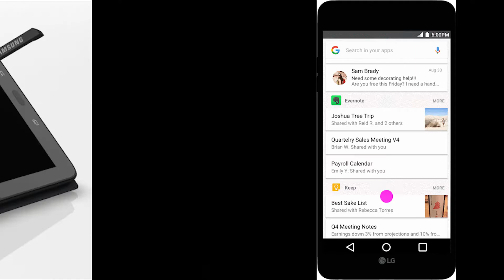هذا اللابتوب جعل الماكبوك سمينا | الاعلان عن جير اس 3 و زين واتش 3 رسميا و المزيد